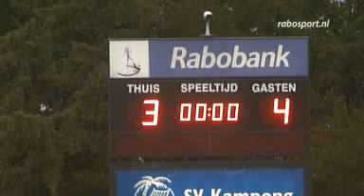Zure herstart Kampong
De herstart van de competitie in de Rabo Hoofdklasse leverde Kampong een teleurstelling op. De ploeg verloor van Pinoké.